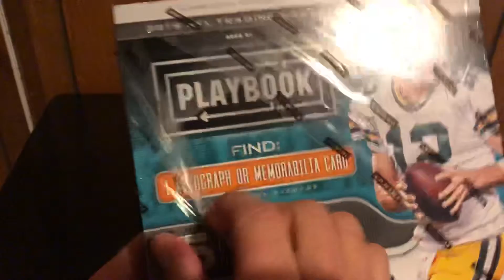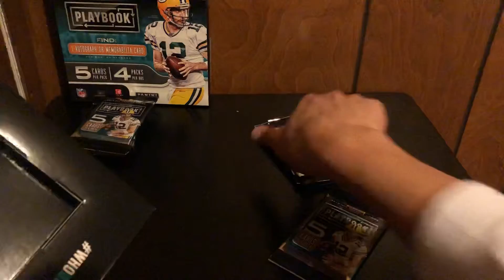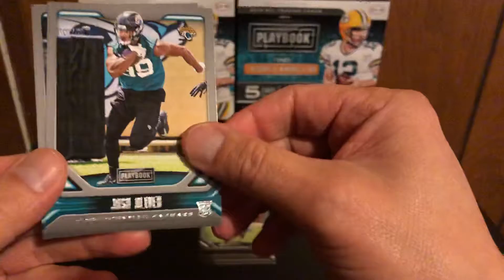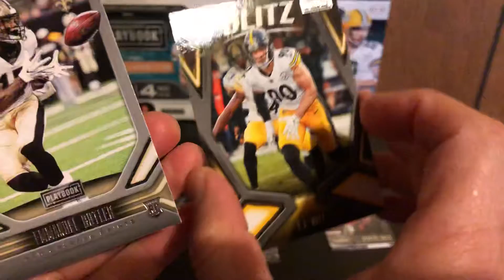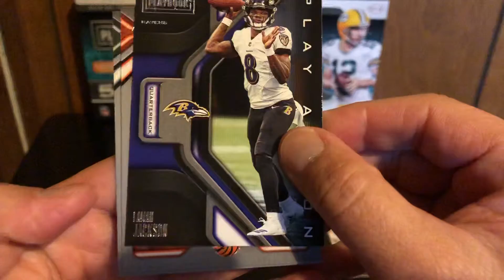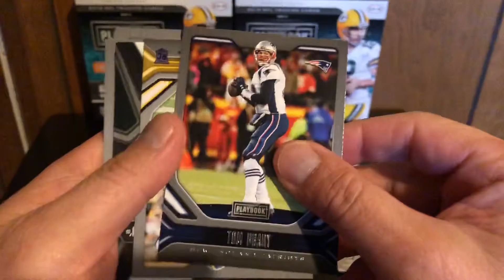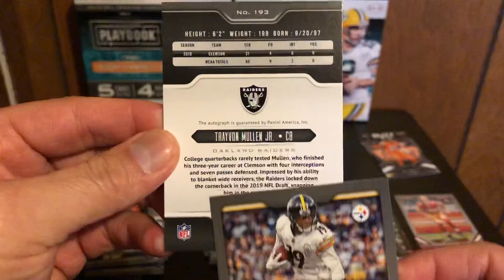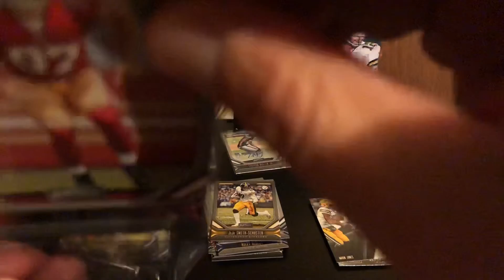Episode 112: 2019 Playbook Retail Megas. Nice rookie auto!!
Opened up 2 Megaboxes of 2019 Playbook Football. Hit a nice rookie autograph and pc!!